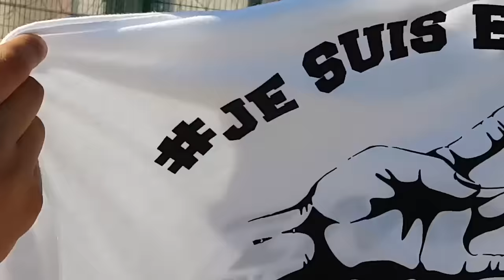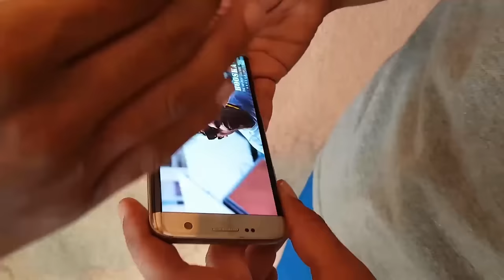Elams - Prétoire (Lyrics) / ALBUM BALTIMORE [13/15]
Réédition de "Ce Que L'on Vit" disponible (inclus 12 nouveaux titres)